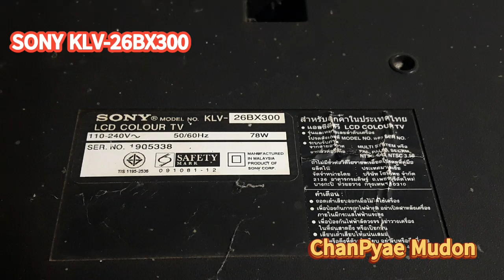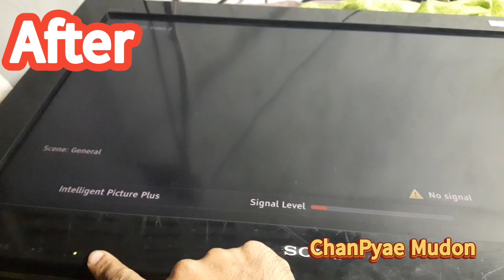SONY KLV-26BX300 STANDBY ERROR